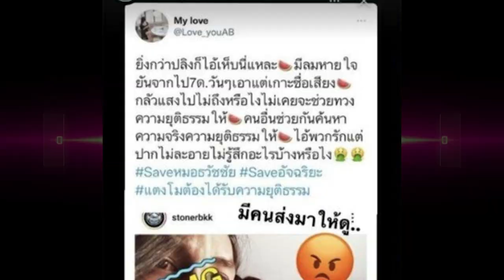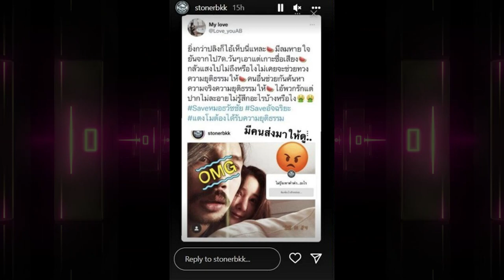"เบิร์ด" เดือดจัด หลังลงภาพ "แตงโม" แต่ถูกด่า เกาะชื่อเสียง ยิ่งกว่าปลิงก็ไอ้เห็บ l TOP DARA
แม้นักแสดงชื่อดัง “แตงโม นิดา” หรือ “แตงโม ภัทรธิดา” จะจากไป 6 เดือนกว่าแล้ว แต่ความรักความคิดถึงที่หลายคนมีต่อดาราสาวไม่เคยเปลี่ยน เช่นเดียวกับ “เบิร์ด เทคนิค” แฟนหนุ่มของนักแสดงสาวผู้ล่วงลับ “แตงโม” ยังคงคิดถึงแฟนสาวอยู่ทุกเวลา และมักโพสต์ภาพของแตงโมไว้ในอินสตาแกรมส่วนตัว เพื่อเก็บไว้เป็นความทรงจำอยู่บ่อยๆ